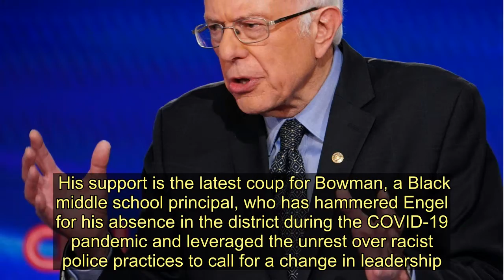Bernie Sanders Endorses Progressive House Challenger Jamaal Bowman - Today News